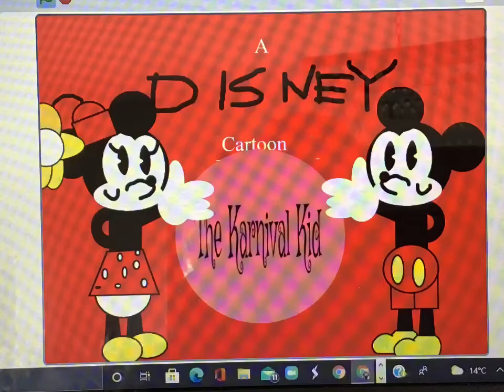Restyled The carnival kid thumbnail